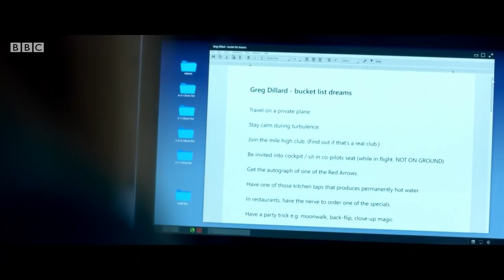The world’s most unrealistic bucket list | The Outlaws – BBC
Greg (Stephen Merchant) shows that even lawyers have dreams.
Seven people from vastly different walks of life undergo community payback sentences.

The Outlaws | Streaming Now | BBC iPlayer